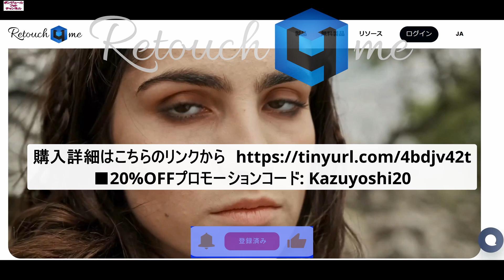ティーンズモデルをスタジオ撮影、ワンクリックで写真を素早く編集 - 新しいソフトウェアでレタッチが簡単に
かわいいセーラー服モデルを自然光スタジオで撮影。ワンクリックで写真を編集できる革新的な新しいソフトウェアを発見してください。このビデオでは、初心者からプロまで、あらゆる人にとって写真編集プロセスを簡素化する、この画期的なレタッチ ツールの機能と利点について詳しく説明します。複雑な編集ソフトウェアに別れを告げ、簡単に写真を補正できるようになりました。 この動画は、Retouch4meの提供で作成しています。

最小限の労力で画像を素早く改善し、照明を調整し、傷を除去し、美しいフィルターを適用する方法を学びましょう。リアルタイムのデモンストレーションを紹介し、この革新的なソフトウェアを最大限に活用する方法に関するヒントを共有します。

写真家、コンテンツ作成者、または単に写真を撮るのが好きな人であっても、このツールは時間を節約し、写真の品質を向上させるように設計されています。編集ワークフローを合理化し、プロフェッショナルな結果を数秒で達成できるこの機会をお見逃しなく!

私たちと一緒に写真編集の未来を探求し、ワンクリックで画像をどのように変換できるかを見てみましょう。

👉 写真撮影のヒント、ソフトウェアのレビュー、編集チュートリアルなどの素晴らしいコンテンツを購読してください!
  Retouch4meにある各ツールの効果も同時解説。女の子が大喜びする印象的なポートレートを作成するための技術を深く掘り下げます。効果的な照明テクニックの秘密と、照明を活用してモデル撮影スキルを向上させる方法を学びましょう。初心者でもベテランの写真家でも、このガイドはポートレート照明の基本をマスターし、コントラストと深みのある画像を際立たせるのに役立ちます。

■視聴者向けに20％の割引とFree Cloud Retouchのボーナスを適用は、こちらのリンクから

00:00  イントロ
00:23  モデル/ライティング
00:28  モデル撮影と作例
02:00  Retouch4me編集画像10パターン
04:08  Retouch4me購入特典ご案内
04:22  エンディング

　是非、コメント欄へ感想や「こんなの教えて！」という皆さんの声をお聞かせ下さいネ！
ちょっと楽しく、人生が豊かになる写真解説を今後も目指していきます。
""写真は楽しい"" Photography is sooooooo fun!! をモットーに配信しています。
　音源提供　OtoLogic
　交告和愛（Kohketsu Kazuyoshi）Photographer and Videographer
ポートレートライティングを得意としており、その他ファミリー、ウェディング、マタニティー、ニューボーン撮影も行う。ポートレート撮影の他、カメラ、ライティング撮影法、動画の撮影法、写真論、心理学と写真など、映像に関するノウハウやカメラ・レンズ・ライティング機材などを専門としている。20xx年、高校教師を定年退職。長年写真部の顧問を務め、数々の高校生写真コンクールに生徒を輩出。各種コンクールでの審査員も務める。カメラ各誌では写真の掲載や自身をとりあげられる。現在は、ソニー公認αアカデミー上級講師として各地で登壇。